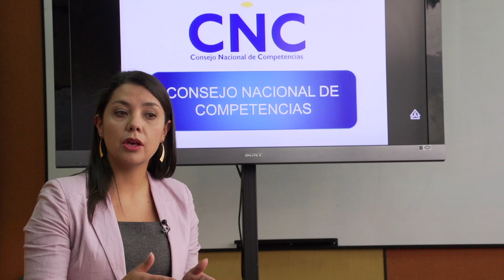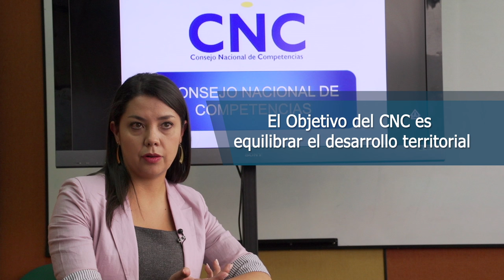El Consejo Nacional de Competencias_01